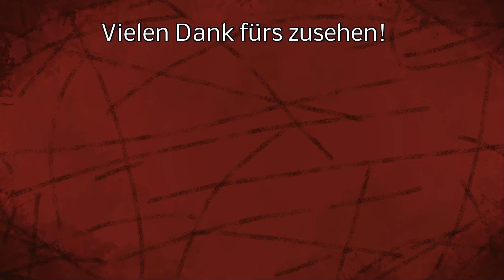Meine bisher erfolgreichste Season 21 - Ergebnisse - CATAN World Explorers #025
Season 21 ist nun vorbei, so viel wie diese Season habe ich noch nie geschafft!

LG Iltis ;)

Spenden an:
Bitcoin [BTC]:
bc1quw34yg5es2r24jzf63zqlk3v6ttcs9qe4psc4k

Monero [XRM]:
4791V7GPRkaADSsYReHYoo6GGuLr9p2Z1gdRYeW6LgZPbg9fWvgpvUR16hTPzhQiS8PrsrDxUssXpF7LNN925H7YRsjFXGt

Ripple [XRP]:
ranh72exng21ZgVChDZsqLNjauCA2QXg17

Cardano [ADA]:
Ae2tdPwUPEYweiJ47YhhzrvWvLE5aFF1gA2m7SS3yFu39pEaQBQQWei2HSM

Ethereum [ETH]
0x4234F9d771297A2b0970cAe5D38E206B491eBDb6

VeChain[VET]
0xc38C06d546a68c87Cb976882a3b2AEeC98242E26